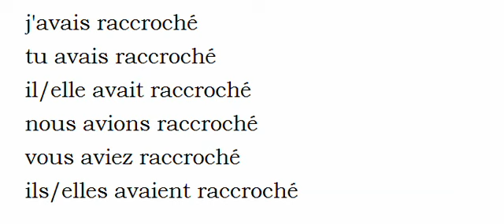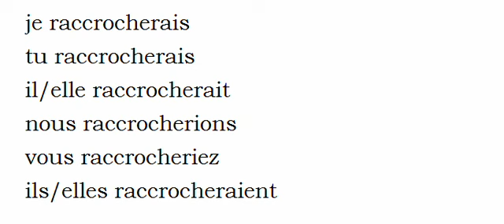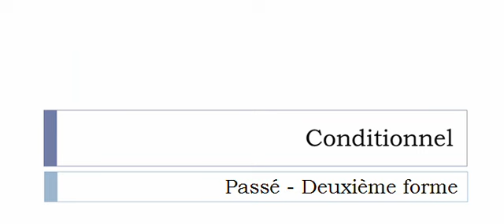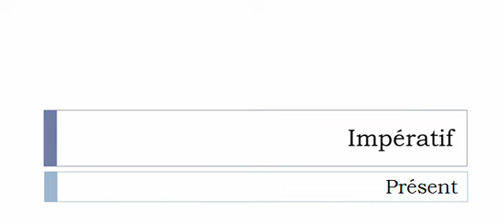Französisch lernen = Konjugation = Raccrocher